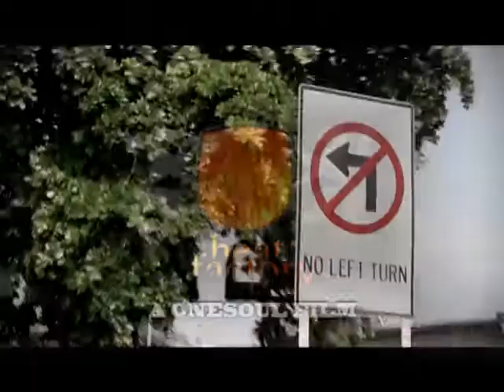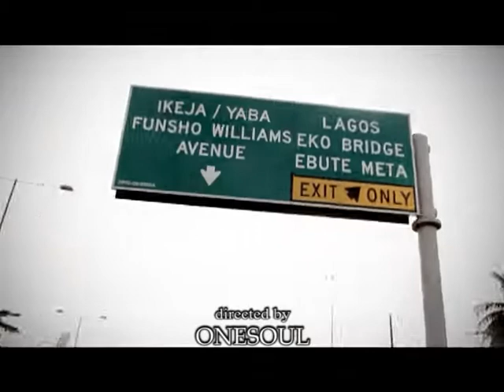DEJJ feat DANNY YOUNG- NIGBORO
A ONESOUL FILM PRESENT DEJJ feat DANNY YOUNG- NIGBORO